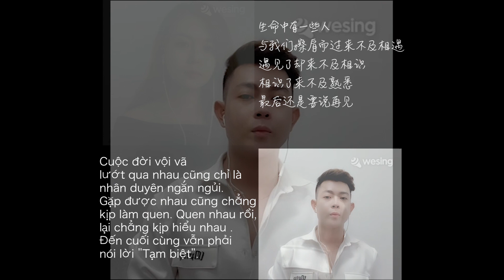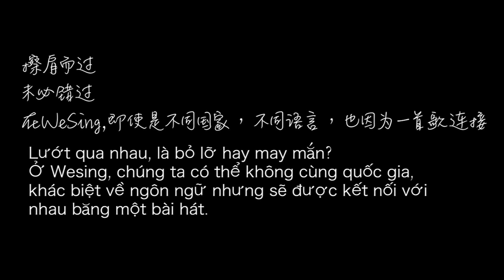错位时空 Thời Không Sai Lệch | Cover by WeSing Talents (2021)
擦肩而过，到底是错过还是侥幸
在WeSing，不同国家，不同语言，因为一首歌连接。
Lướt qua nhau, là bỏ lỡ hay may mắn?
Ở Wesing, chúng ta có thể không cùng quốc gia, khác biệt về ngôn ngữ nhưng sẽ được kết nối với nhau bằng một bài hát.

Come and follow talented WeSing users on our app~~~
You can also sing duet with them on the app! It's free 👇👇👇

想要和他们合唱吗？那就来下载免费官方APP加入我们吧~！只要唱得好，你也有机会被更多人看到哦！赶快来！👇👇👇

Hãy đến và theo dõi những người dùng WeSing tài năng trên ứng dụng của chúng tôi ~~~
Bạn cũng có thể hát song ca với họ trên ứng dụng! Nó miễn phí!👇👇👇